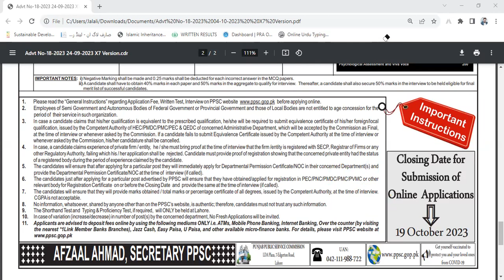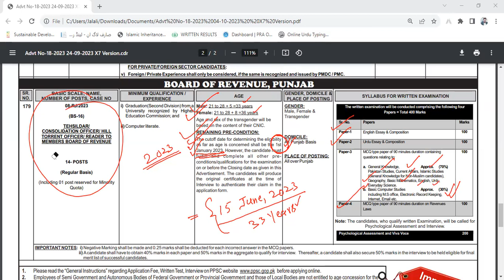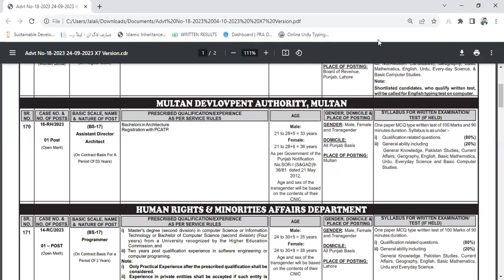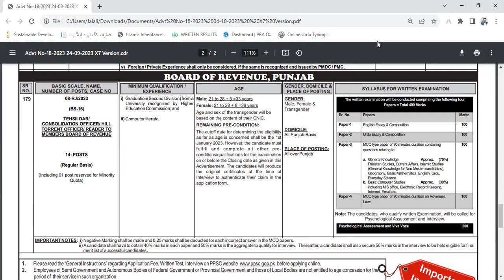PPSC Advertisement No. 18 (Tehsildar Vacancies Announced)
For WhatsApp Group send a text with your name